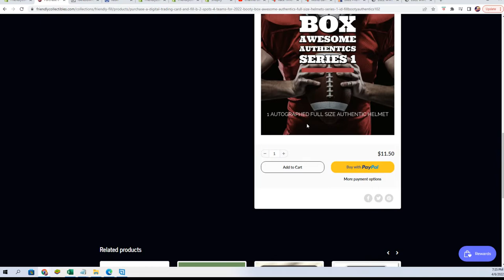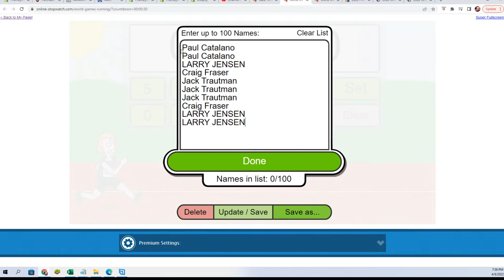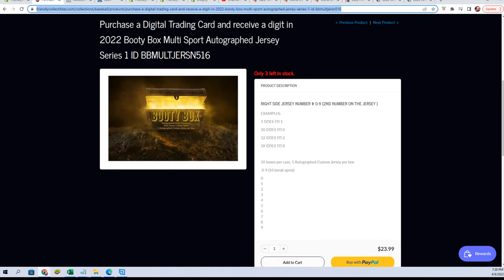2022 Booty Box Awesome Authentics Full Size Helmets FILLER ID FILLBOOTYAUTHENTICS102